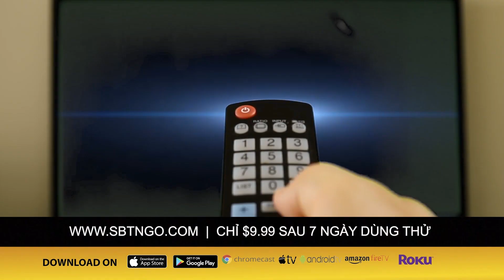1 người đàn ông đối mặt với án tù sau khi 3 người VN trốn trong hộp trên mui xe